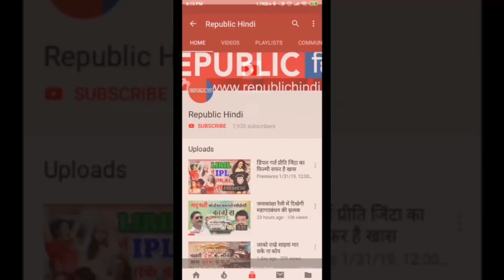बच्चन पांडे का फर्स्ट लुक देखिये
बॉलीवुड के सुपरस्टार अक्षय कुमार इन दिनों अपनी अपकमिंग मूवी मिशन मंगल को लेकर सुर्खियों में हैं. 15 अगस्त को बॉक्स ऑफिस पर अक्षय कुमार मंगल पर जाने की स्टोरी के साथ आने वाले हैं. मिशन मंगल की चर्चा के बीच उनकी अगली मूवी बच्चन पांडे का फर्स्ट लुक सामने आ गया है.